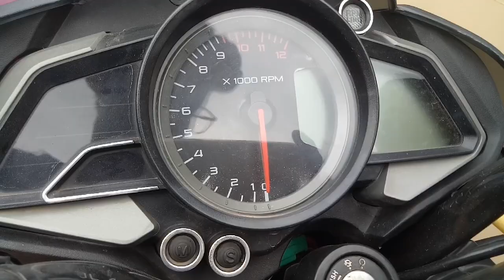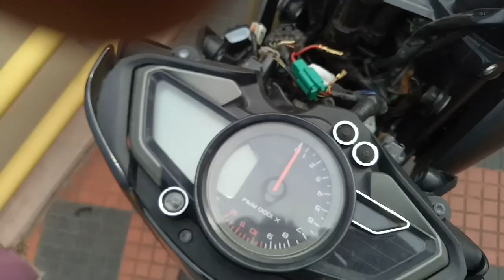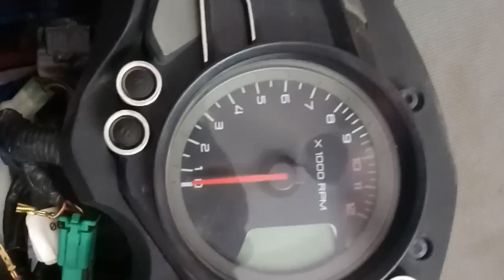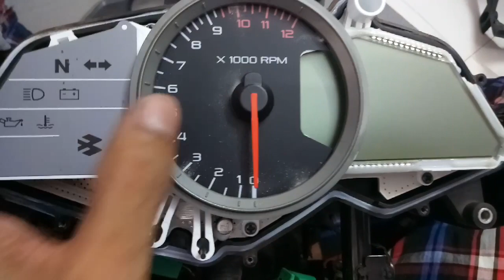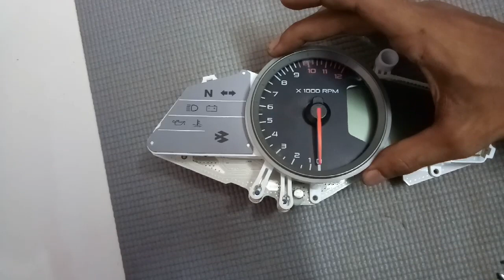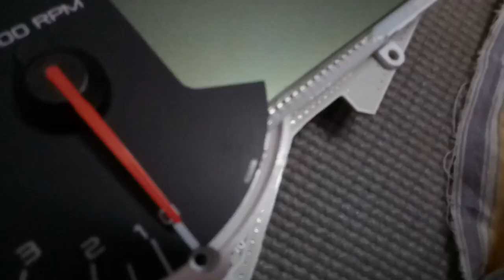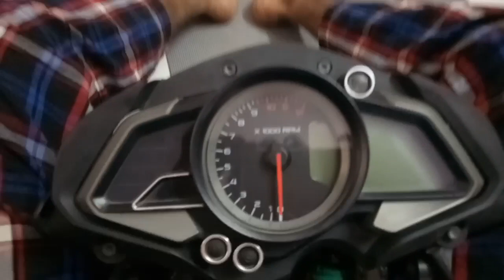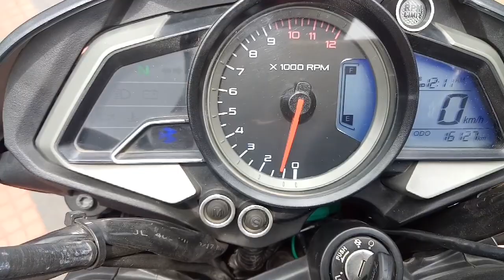NS 200 vibration meter console fixed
DIY of speedometer vibration problem